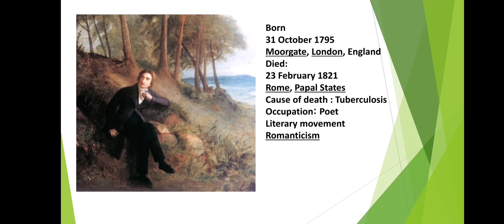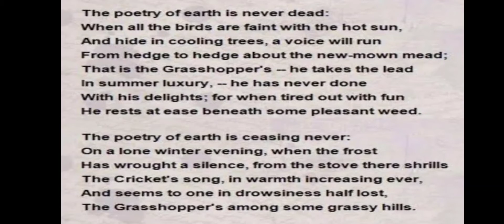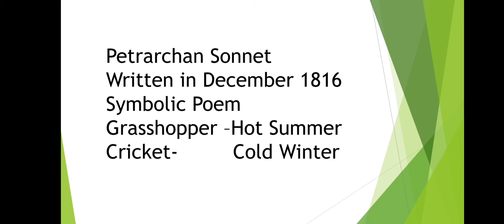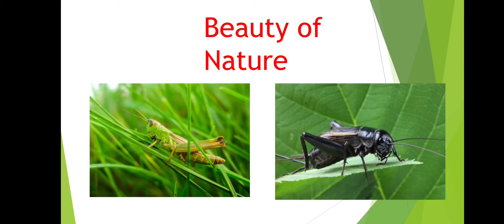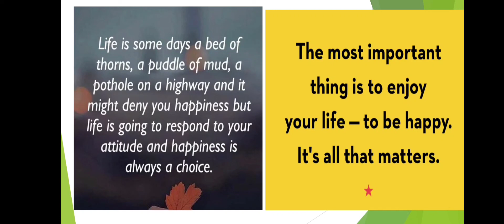On the Grasshopper and Cricket' a sonnet written by John Keats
The poem is petrarchan sonnet. It has 14 lines. The sonnet is written by famous romantic poet  John Keats.